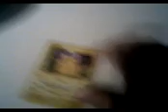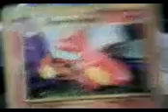pikachu and charmeleon base set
pokemon cards up for trades maybe